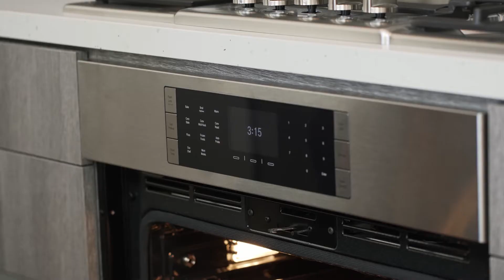903 Minnesota Street | Dogpatch, San Francisco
Set on the bustling edge of sparkling Potrero Hill, Minnesota, the best Dogpatch street, is enriched with diverse, classic and conversion architecture, vast light and rich history – it is the back-drop for this inventive residence, a skillfully re-designed 1900’s Pelton Cottage. Its majestic charm – now modern – makes reference to the fascinating 19th Century maritime history of Dogpatch. Workers cottages, all in neat rows, were settled by a melting pot of shipyard workers who, by country of origin, inhabited this fascinating area of San Francisco, fueling one of the early ‘booms’ our city is famous for.

ModernInDogpatch.com